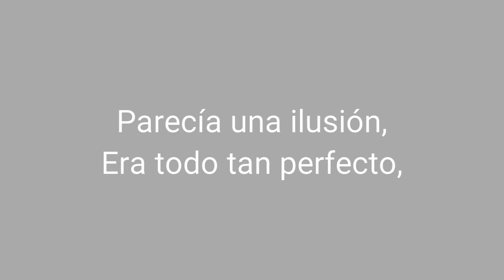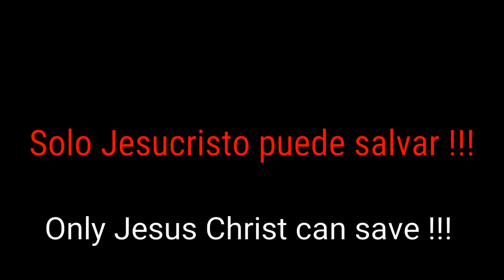"Rainbow" - Lucy Cruz.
Thankful to God who allowed me to write this song, inspired by one of the most painful moments of my life.

One Sunday after singing with my brother who was also a musician in the Venezuelan Symphony Orchestra, there was an accident and he died at age 16. I thought my world was ending, at that time I could only see the world in gray colors, yet the Lord Jesus Christ strengthened me as I had never imagined.

Thankful to have been a student of singing teacher Lenora Helm who gave me tools for the creation of this song, also immensely grateful to Maurice Meyers who is an excellent singer of jazz and arranger thanks for your help, and who I owe everything What I am, Jesus Christ! 🙏🙌

God can!!! He fills our colorful days! 🌈

Arranger: Maurice Meyers
Autor: Lucy Cruz
Photography: Dayger Cruz

Agradecida con Dios quien me permitió escribir esta canción, inspirada en uno de los momentos más dolorosos de mi vida.

Un Domingo luego de haber cantado con mi hermano quién también era músico de la orquesta sinfónica de Venezuela, hubo un accidente y el falleció a sus 16 años. Pensé que mi mundo se terminaba, en ese momento solo podía ver el mundo en colores grises, sin embargo, el Señor Jesucristo me fortaleció como nunca había imaginado.

Agradecida de haber sido alumna de la profesora de canto Lenora Helm quien me dió herramientas para la creación de esta canción, también inmensamente agradecida con Maurice Meyers quien es un excelente cantante de jazz y arreglista gracias por tu ayuda, y a quien debo todo lo que soy, Jesucristo! 🙏🙌

Dios todo lo puede!!! El llena nuestros días de colores! 🌈

Arreglista: Maurice Meyers
Autor: Lucy Cruz
Photography: Dayger Cruz